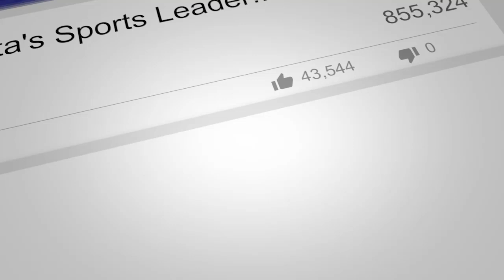Michael Russo discusses the next steps to getting the NHL back up and running......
Earlier today, The Athletic's Michael Russo joined Paul Allen to discuss the next steps in getting the NHL back up and running under the adopted 24-team playoff plan...